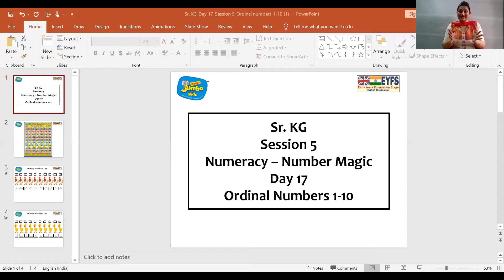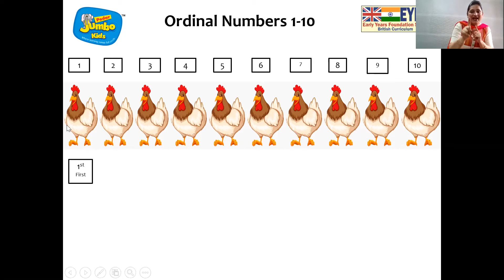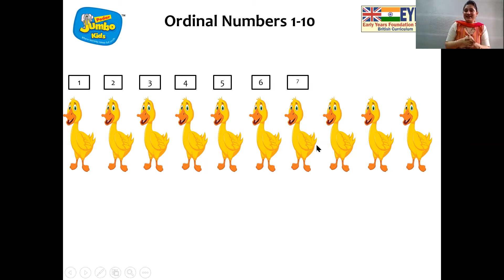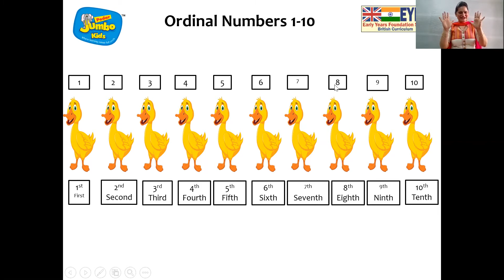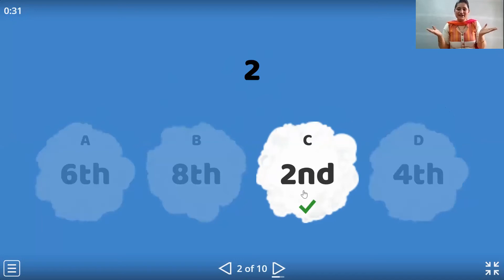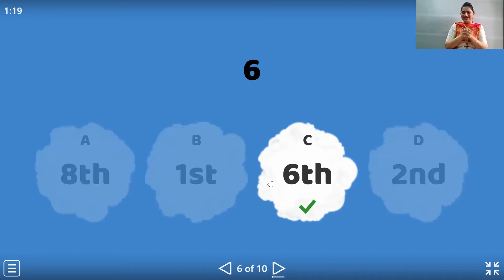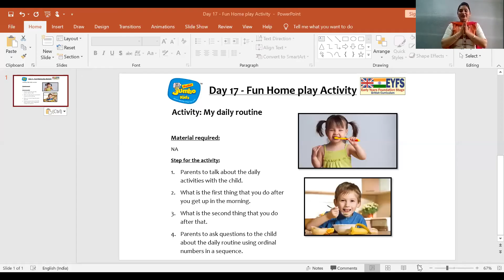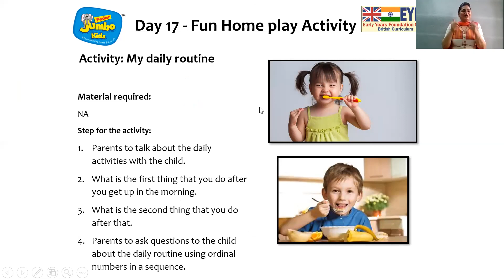Sr KG Day 17 Number Magic Ordinal numbers 1 10